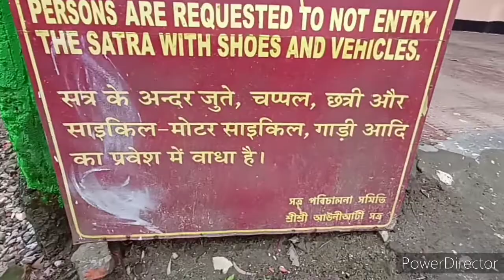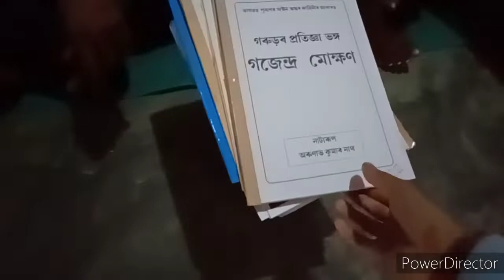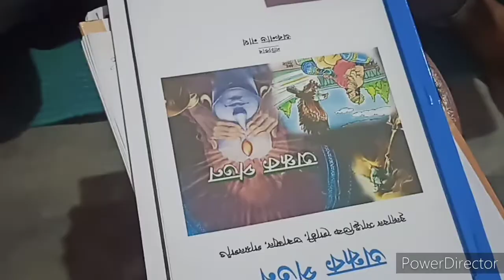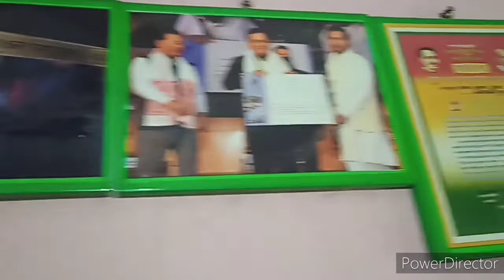Majuli biggest River island Exploring with Abhi setia vlogs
in this video I am going to exploring the majuli the biggest river island of the world